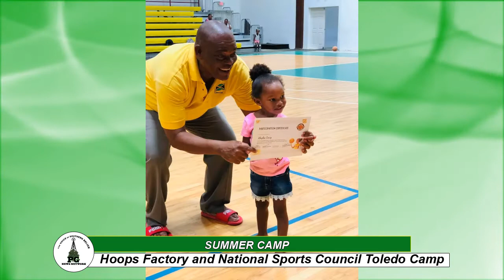Hoops Factory summer camp 2022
full newscast above